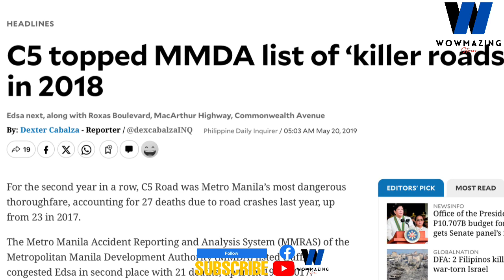PINAKA DELIKADONG KALSADA SA PILIPINAS! | WOWMAZING STORIES